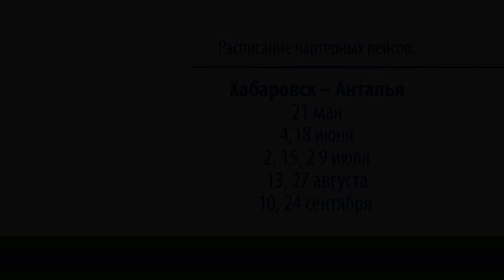Где отдохнуть с ребенком?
Самое главное на отдыхе с ребёнком в Турции - чтобы быдла возможность не думать о том, чем занять детей, чем их накормить, кто за ними будет присматривать, пока родители занимаются своими делами. Существует ли место на земле для идеального семейного отдыха?